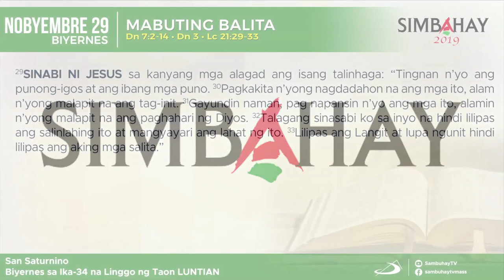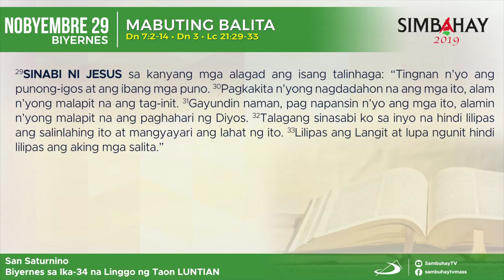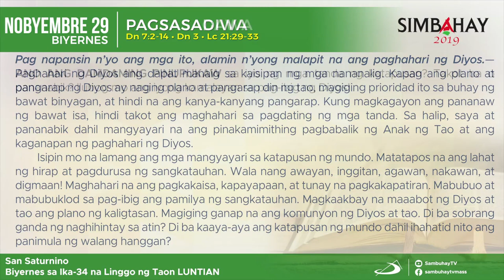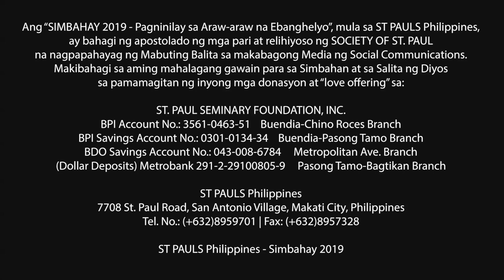Simbahay | Biyernes ng Ika-34 Linggo sa Karaniwang Panahon | Nobyembre 29, 2019